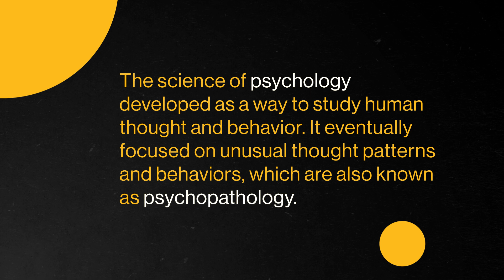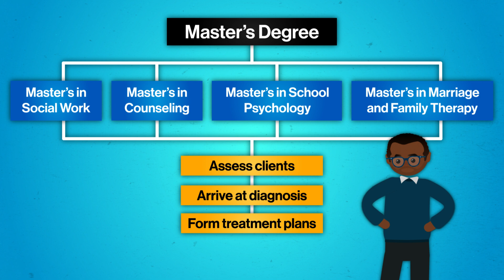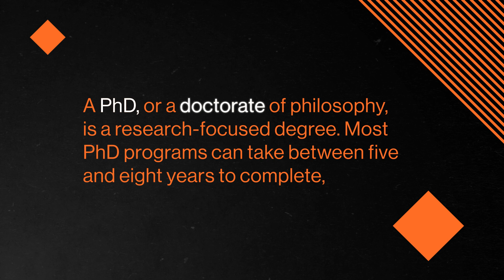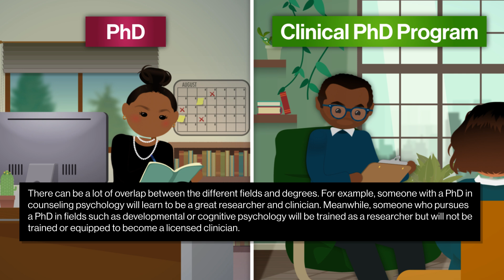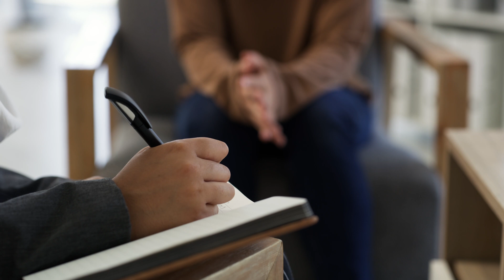Paths of Psychology | Introduction to Psychology 26 of 30 | Study Hall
Within the field of psychology, there are many different career paths that require different kinds of education and experience. In this episode, we’ll look at different types of psychology degrees and the path to becoming a licensed counselor, psychological researcher, or a little bit of both.

Chapters:
0:00 - Introduction
1:49 - How Psychology and Counseling Developed
4:56 - Training and Education
7:49 - Licensure and Best Practices
10:29 - Conclusion